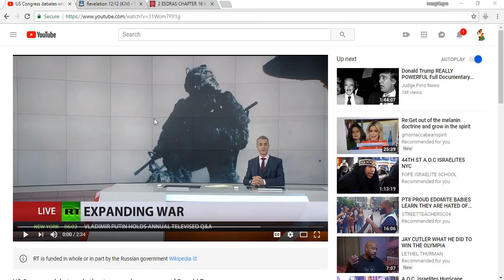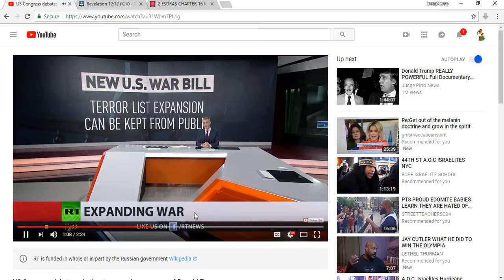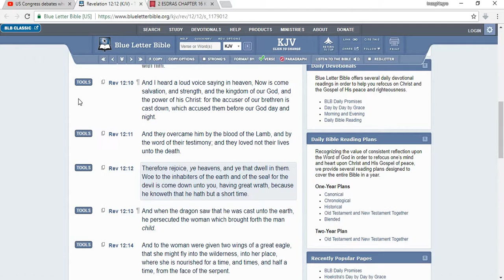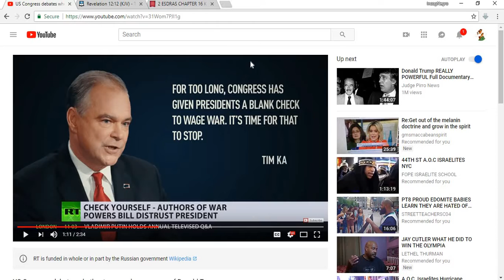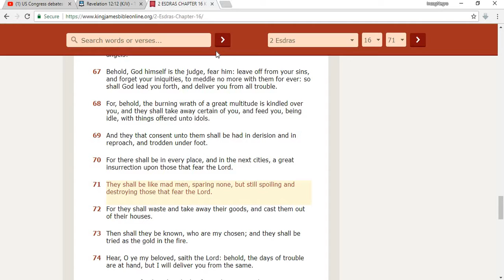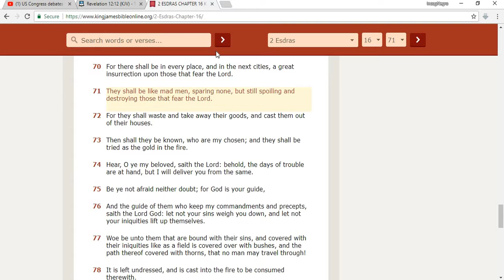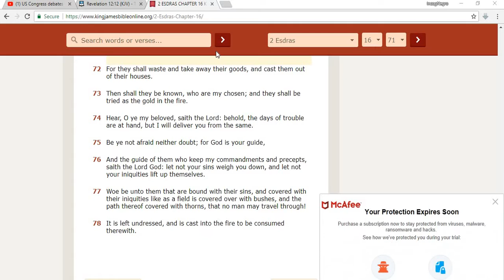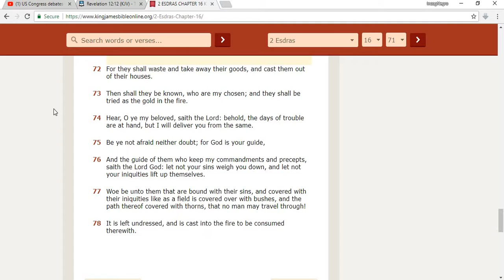Esau's about to make his move!!!